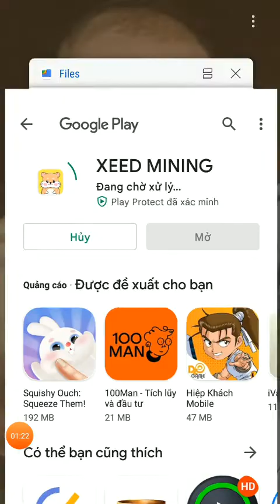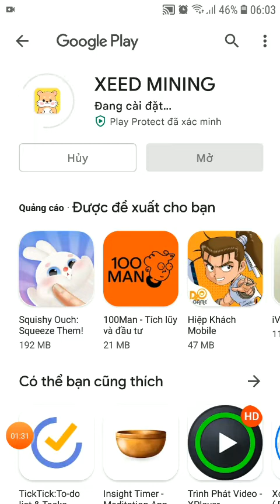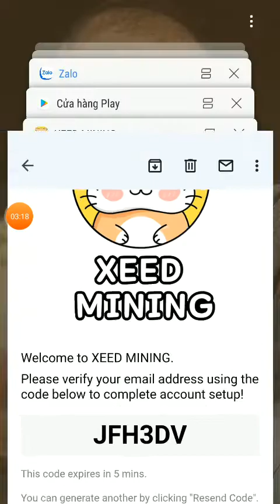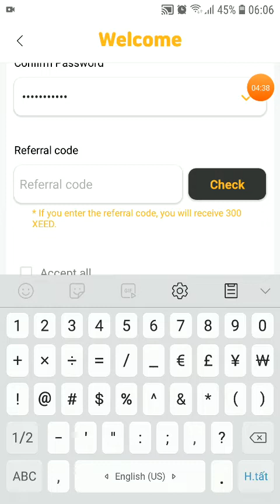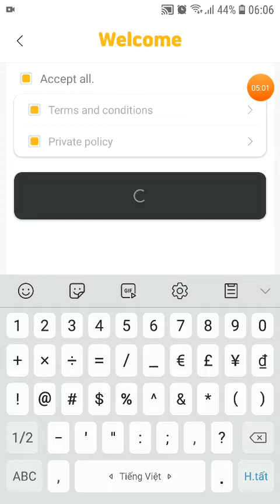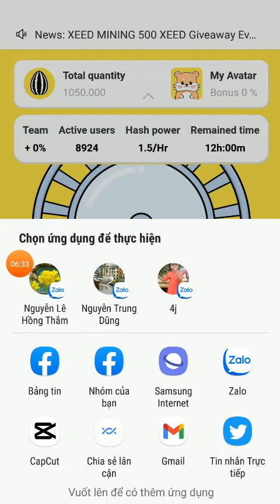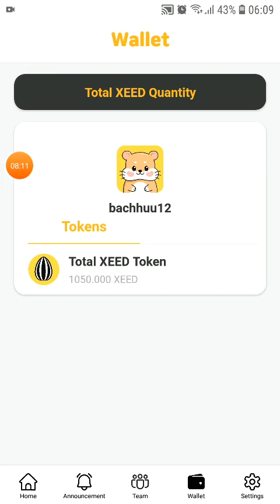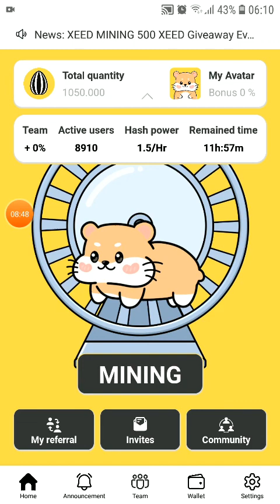KHAI THÁC XEED TOKEN TIỀM NĂNG TỪ DỰ ÁN HANGSTERZ CỦA HÀN QUỐC, KÈO NGON CHỈ ĐƯỢC TUYỂN REP 50 NGƯỜI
Hôm nay em sẽ giới thiệu đến quý anh chị và các bạn một con app khai thác token xeed rất tiềm năng đến từ Hàn Quốc.
👉Mã mời 🔥💥❤️🌼👇:  hongtham93

NHẬN NGAY 5000 HYPER RACER TOKEN KÍ HIỆU HR, KÈO HOT SỐ LƯỢNG CÓ HẠN, MỌI NGƯỜI LÀM NGAY VÀ LUÔN NHÉ

HOT HOT NHẬN 50 MTK TOKEN CỦA SÀN MEMEBANK VÀ CLAIM TRỰC TIẾP BTC TRÊN SÀN MEMEBANK SAU MỖI 6H

AIDROP NHẬN MIỄN PHÍ 5 ET = 5$ TỪ SÀN SUPEREX, AIDROP KẾT THÚC 30/4 VÀ TRẢ THƯỞNG VÀO 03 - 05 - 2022
 👉Link đăng kí 🔥💥❤️🌼👇:

Cách Đăng Kí App Cheatmoon Network Và Nhận Thưởng Token CTM
Link tải app 🔥💥❤️🌼👇: